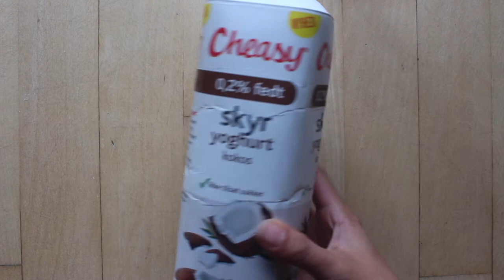BREAKFAST POPSICLE: Coconut Yogurt and Berries - Healthy breakfast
Tired of boring regular breakfast? Well, our breakfast have been pre-done and waiting for us every morning this summer. These popsicles are totally approved by a 1 year old. Healthy and very quick to make!
They can be made with anything your heart desires. I decided to go with coconut yogurt and berries. I hope you will try making your own homemade popsicle to enjoy first thing in the morning.

I used the ikea popsicle mold, but feel free to use any popsicle mold you have on hand.